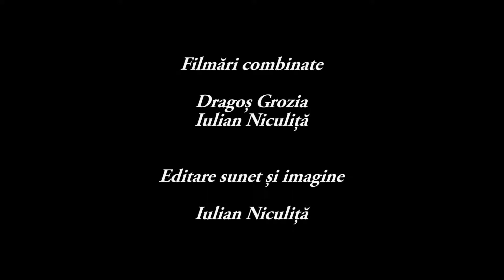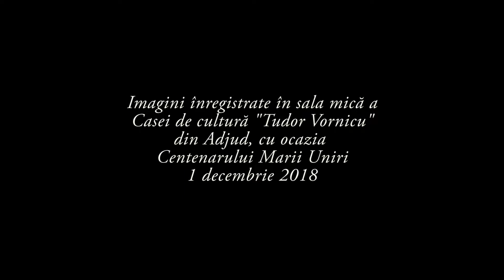Virgil Gospodaru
Virgil Gospodaru - Seara sufletului tau ! - 1 Decembrie 2018